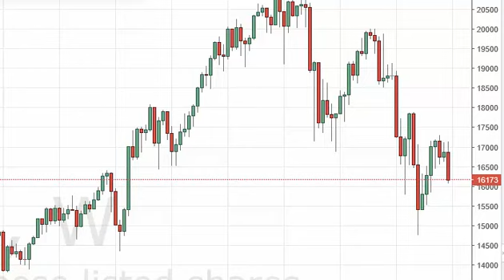Nikkei Index forecast for the week of April 4 2016, Technical Analysis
- April 4 2016 index weekly technical analysis for the Nikkei INDEX.Find more information about Forex and Commodities News Technical Analysis Fundamental Analysis and Brokers on FX Empire